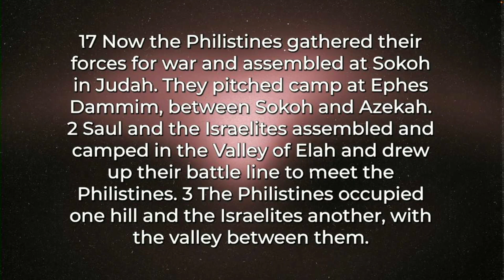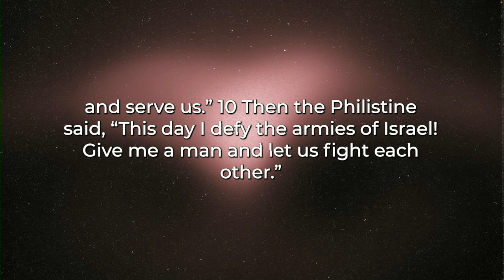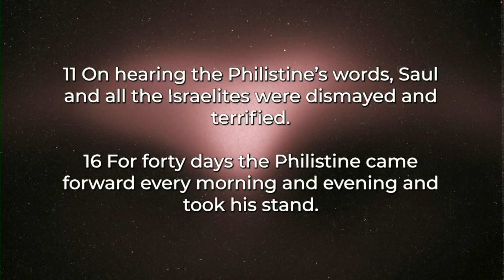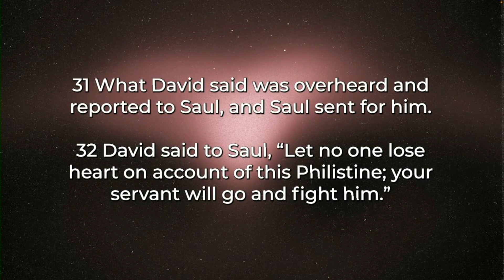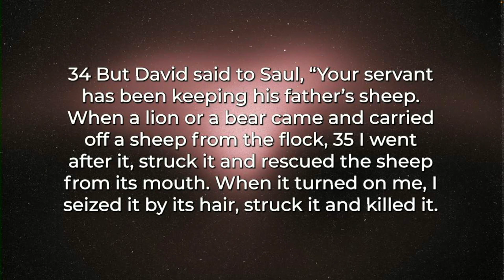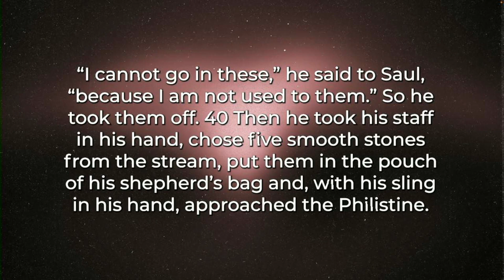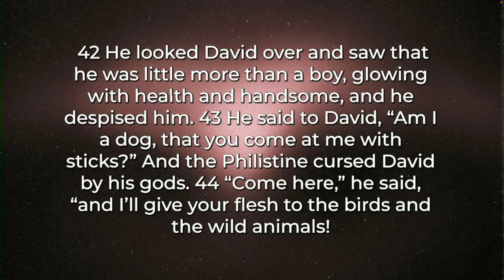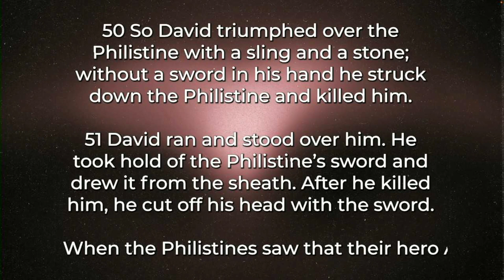In Your Corner